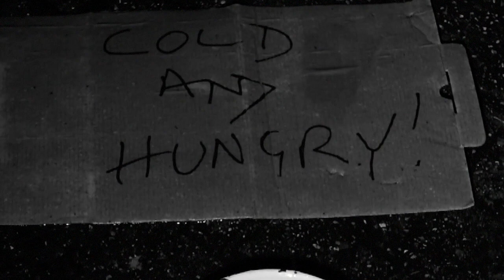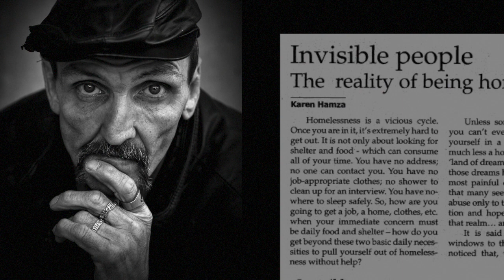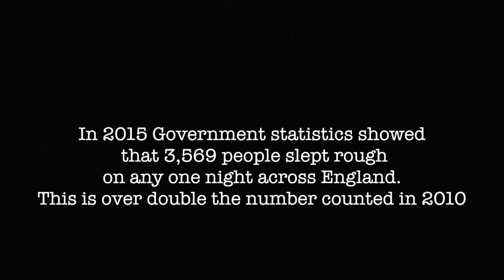Zoe Schwarz Blue Commotion - Broken - Single - Promo video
Thank you to Carl Chamberlain for the video that creates such a strong visual impact for what is a very serious subject matter.

Recorded at Platform studios by Stuart Dixon, mixed by Stuart Dixon and Rob Koral.

Musicians: Paul Robinson-drums, Pete Whittaker-Hammond organ, Rob Koral-guitar, Zoe Schwarz-vocals
Song written by Zoe Schwarz and Rob Koral
This is one of eleven new original songs from our 4th studio album 'This Is The Life I Choose'. 33 Records 33WM156 Distributed through Proper Note.

Broken, I got no more tears
Broken, lost, all I got are my fears
I’ve lost all hope, my life’s disappeared
Somebody see me, somebody help me
Just a quid and a smile, would help me get by

Darkness, coldness and hunger
Empty promises and a cold shoulder
Oh what can I do, why should I try
Would be easier just to curl up and die

How do I know who to trust
Offering me a cup of tea and a crust
Endless days and nights of despair
People say they do, but they just don’t care

I’m lonely, I just can’t seem to get along
I’m trying, how did it all go so wrong
I reach out for help, they look away
I see their distain every single day
But just a quid and a smile, would help me get by

The Freedom of the wind ain’t what it’s cracked up to be
The cold tears my face, my matted hair is changing me
I was jumped on as I slept, all I got now are my coat and my shoes
No more self respect, nothing more left to loose

The only smile I got today was from a crisis volunteer
I used to have a plan and a solid career
All I get now is a jeer and a sneer
Please world don’t be so cavalier
Gimme a Rabbit’s foot, and a bottle of beer